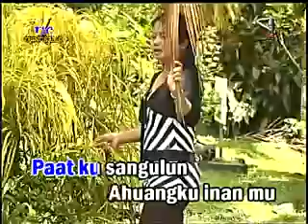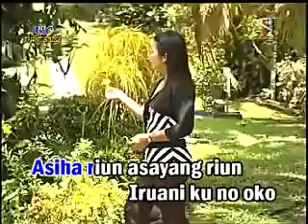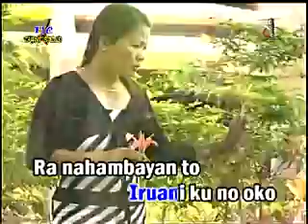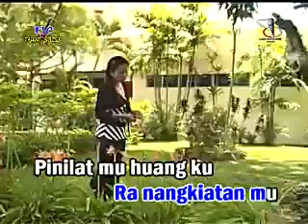Julie Anjulus Kaus Ku